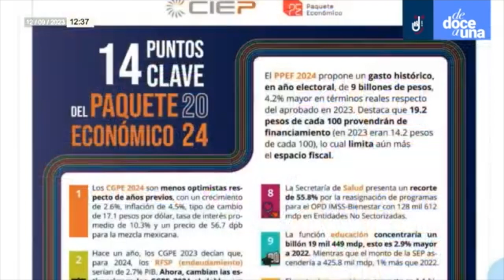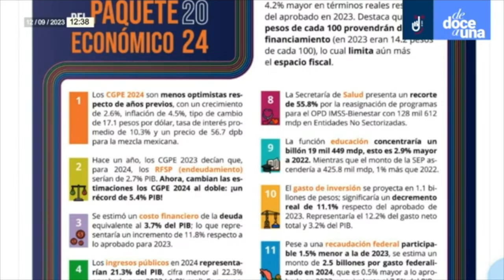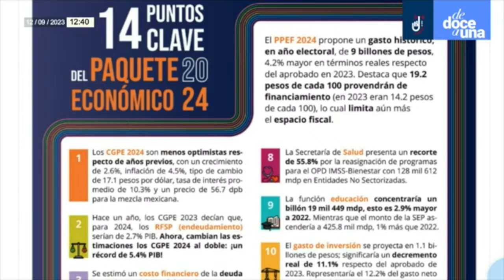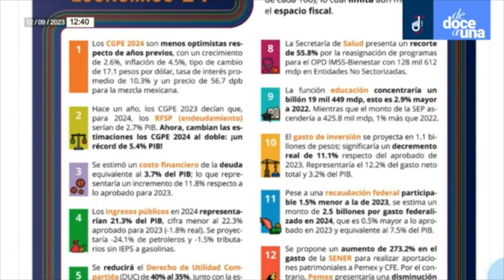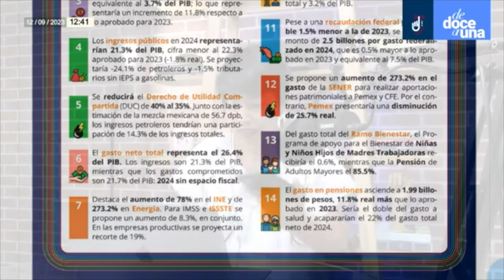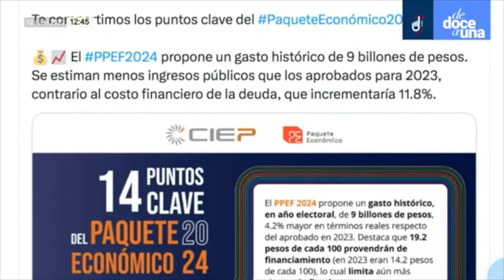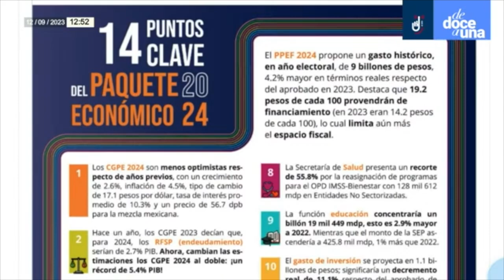DeDoceAUna | Aumento del 78% al INE es "bastante" respecto a las elecciones de 2018: CIEP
Dulce Olvera conversa con Alejandra Macías, directora ejecutiva del Centro de Investigación Económica y Presupuestaria A.C. (CIEP), sobre el presupuesto destinado para 2024…